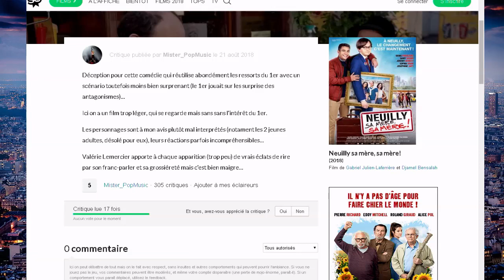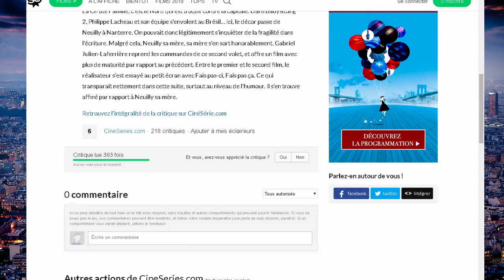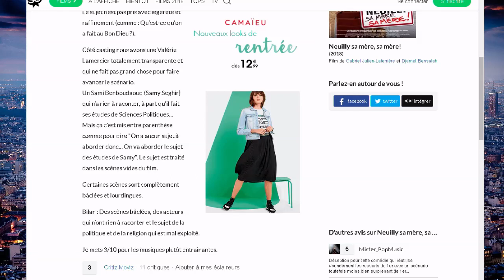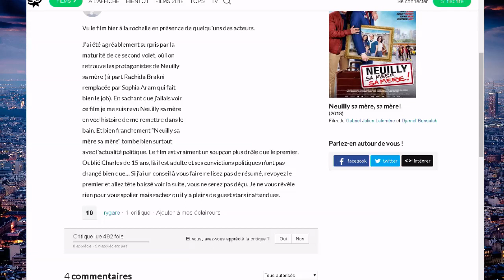Neuilly Sa Mère, Sa Mère !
Neuilly sa mère, sa mère ! est un film français réalisé par Gabriel Julien-Laferrière, sorti en 2018. Il s'agit de la suite du film Neuilly sa mère !, sorti en 2009.

En 2008, Sami Benboudaoud quittait la cité Maurice-Ravel à Chalon-sur-Saône pour habiter chez sa tante à Neuilly-sur-Seine1.

Dix ans plus tard, il achève sans problème ses études de sciences politiques, mais son cousin Charles de Chazelle est dans une impasse : son camp politique est en échec et son père, à la suite d'un scandale financier, est ruiné, et doit quitter Neuilly. Les Chazelle trouvent à leur tour refuge chez leur cousin Sami, installé cité Picasso, à Nanterre, mais l'adaptation au franchissement de La Défense est pleine de rebondissements.

Samy Seghir : Sami Ben Boudaoud
Jérémy Denisty : Charles de Chazelle
Sophia Aram : Djamila de Chazelle
Denis Podalydès : Stanislas de Chazelle
Chloé Coulloud : Caroline de Chazelle
Farida Khelfa : Nadia Ben Boudaoud
Joséphine Japy : Marie
Josiane Balasko : Madame Michalot
Julien Courbey : Youssef
François-Xavier Demaison : le père Dinaro
Booder : le chef de la cité Picasso de Nanterre, Abdelmalik dit « Malik »
Steve Tran : le deuxième membre de la bande de Picasso, Tran
Bayou Sarr : le troisième membre de la bande de Picasso, Sekou
Valérie Lemercier : Brigitte
Élie Semoun : l'huissier de justice
Jackie Berroyer : Ricoeur
Fatsah Bouyahmed : Jean Dupont
Laurent Gamelon : Patrick Daubra
Biyouna : Fatima
Éric Naggar : Langlois
Tom Villa : Louis Dussart
David Saracino : le forain
Atmen Kelif : le syndicaliste
Gérard Miller : le médecin
Charline Vanhoenacker : la juge
Éric Dupond-Moretti : l'avocat de Charles de Chazelle
Jean-Jacques Bourdin : lui-même
Arnaud Montebourg : lui-même
Julien Dray : lui-même
Yann Barthès : lui-même

Amateur de ciné, j'aime bien dire ce que je pense des films, sans langue de bois !

Vlog Cinéma